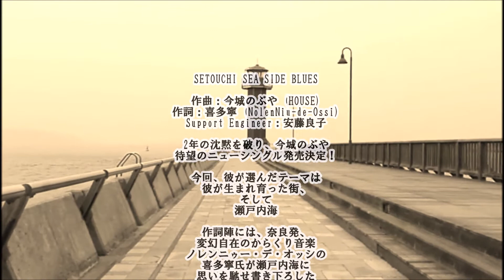Setouchi Sea Side Blues / NOBUYA KONJO 【LONG-PV】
SETOUCHI SEA SIDE BLUES
作曲：今城のぶや (HOUSE)
作詞：喜多寧 (NolenNiu-de-Ossi)
Support Engineer：安藤良子

2年の沈黙を破り、今城のぶや
待望のニューシングル発売決定！

今回、彼が選んだテーマは
彼が生まれ育った街、
そして
瀬戸内海

作詞陣には、奈良発、
変幻自在のからくり音楽
ノレンニゥー・デ・オッシの
喜多寧氏が瀬戸内海に
思いを馳せ書き下ろした

香川×奈良が生んだ
究極の瀬戸内サウンド

ここに完成
2017/6/4 release

【収録曲】
01.SETOUCHI SEA SIDE BLUES
02.SETOUCHI SEA SIDE BLUES Remix